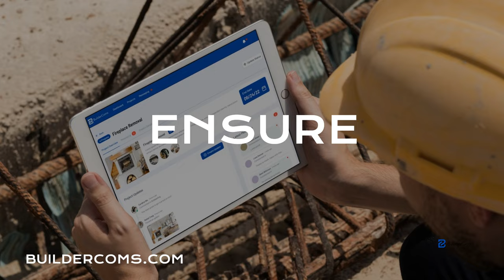Redefining Entrepreneurship in Construction! Construction Champions Podcast 2-28 Jason Paris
In this episode of Construction Champions podcast, the host, Ron Nussbaum, interviews Jason Paris, the founder of Paris Painting, about what it takes to be a construction champion and the future of the construction industry in the United States.

About Jason
Today’s guest is an entrepreneurial force from MN (the Silicon Valley of painting.)
He started with a student painting franchise in college and then started his own painting business after graduating with an Economics degree.
His quick growth led him to found a holdings company with 4 of his best friends where they now make investments in other painting companies as well as investing in multifamily real estate.
His job title reads 'synergy and memes' and he serves as an active board member at Aleph, his holding company and a volunteer board member at the PCA. His hobbies include running stupidly long trail races, flying airplanes and conducting family meetings.

Connect with our Industry First Partners:
For CRM Solutions: BUILD12

00:00 Unveiling the World of Construction Champions
00:05 Unveiling the Secrets of Construction Champions with Jason Paris
03:37 Navigating the Construction Industry: Compass vs. GPS Mentality
08:11 Unlocking Success in Professionalized Home Services and Trades Industry
18:11 Unveiling the Truth About Entrepreneurship and Self-Reflection
20:08 The State of the Market
25:46 Rise Above as a Construction Champion: Elevating the Industry and Customer Experience